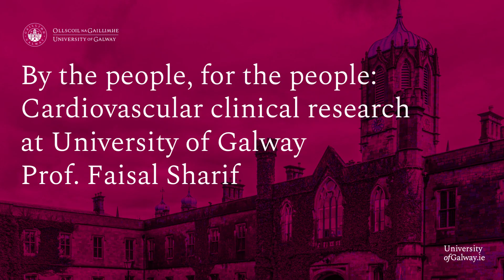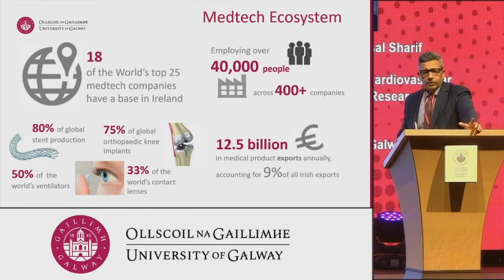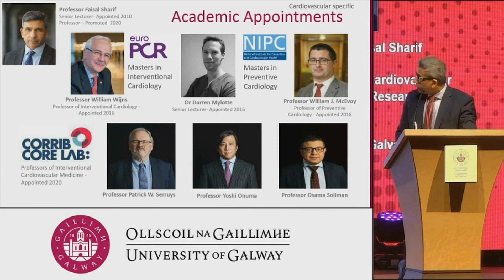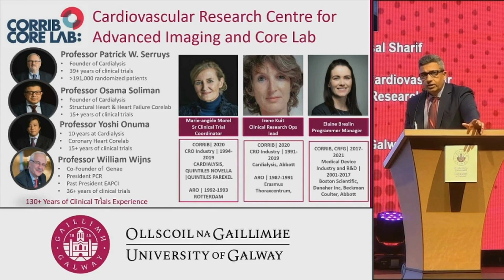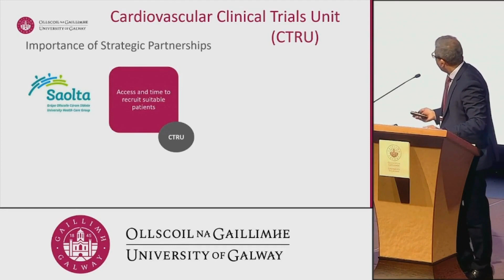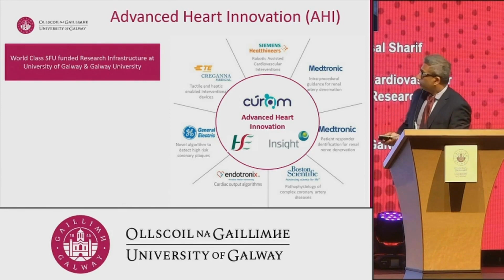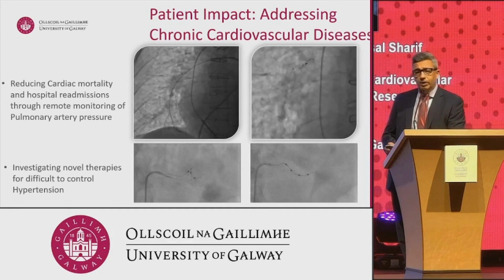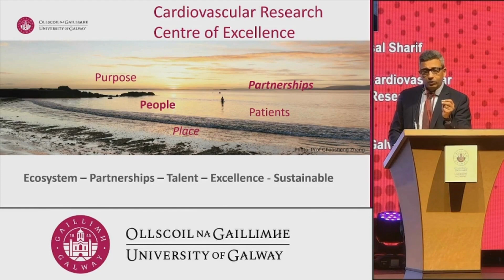FutureCare: MedTech Together Cardiovascular clinical research at University of Galway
Professor Faisal Sharif, Professor in Translational Cardiovascular Medicine and Innovation, University of Galway and Consultant Interventional Cardiologist at Saolta University Healthcare Group